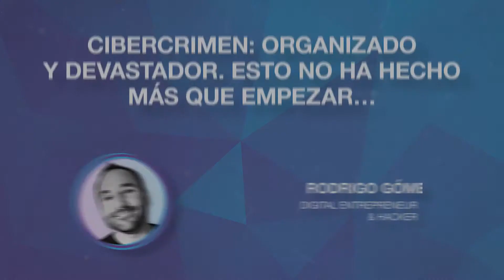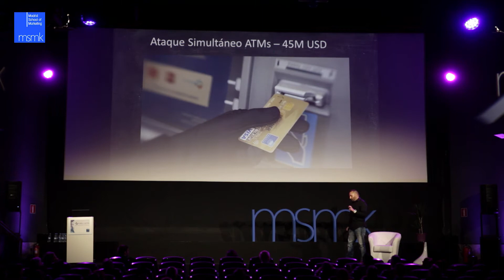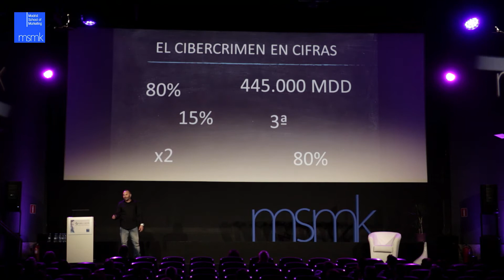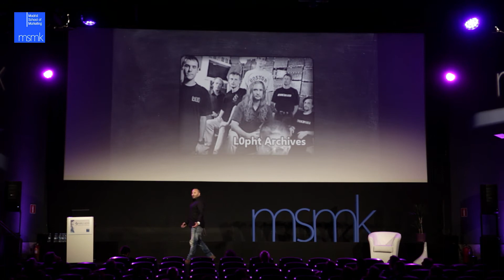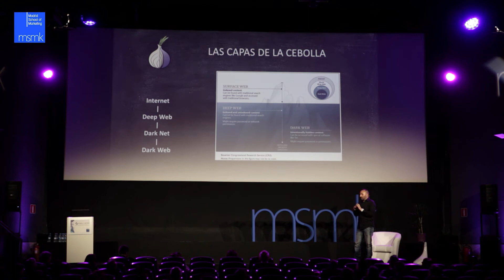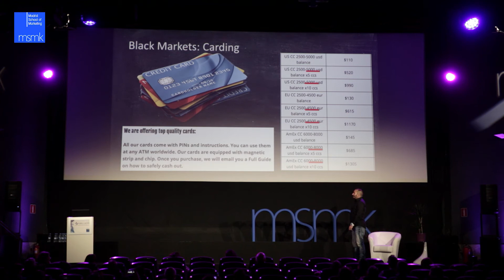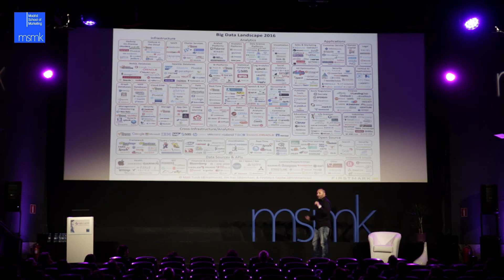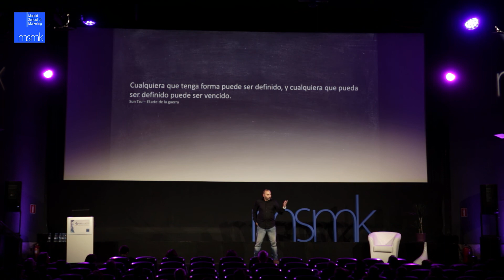Rodrigo GM :: Ciberseguridad | BIG DATA TO ACTION 2017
Ponencia de Rodrigo GM, hacker y emprendedor digital,  en el bloque de Ciberseguridad del Big Data To Action 2017, con su ponencia 'Cibercrimen: organizado y devastador. Esto no ha hecho más que empezar...'.

El 5 de abril se celebró en el Palacio de la Prensa de Madrid el evento Big Data to Action 2017. Una intensa jornada organizada por MSMK – Madrid School of Marketing en la que se analizaron las últimas novedades en el ámbito de Big Data y Analytics de la mano de varias de las empresas que están liderando el cambio que ya se califica de 4ª Revolución Industrial.

Grabación y edición de vídeo a cargo de Amagi Films.